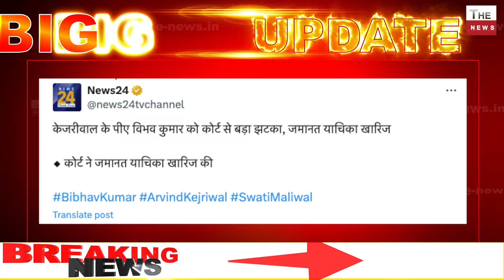केजरीवाल को कोर्ट से बड़ाझटका PA की अग्रिमज़मानत याचिका खारिज BJP मुख्यालय में कल Kejriwal का धरना